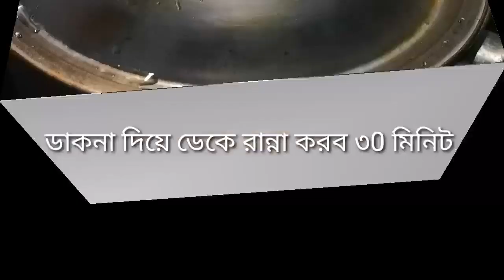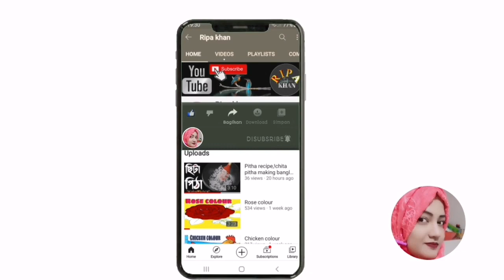শক্ত মুরগি রান্না রেসিপি /hard chicken recipe //how to make chicken curry recipe /মুরগির মাংস ভুনা